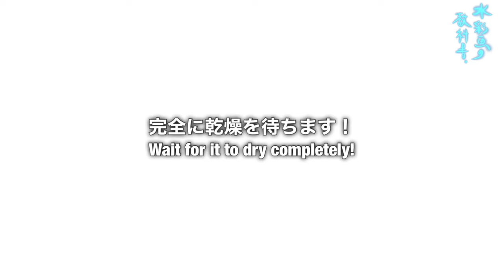【決定版】水彩画の教科書！これをみたら水彩画が描ける！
個展あります！詳しくは

ホルベイン アルミ製水彩パレット No.80 26仕切 210143

名村大成堂(Namurataiseidou) 水彩筆 Raffine(ラフィーネ) 8号 Q(クイル)

PICABIA【ピカビア】コリンスキーセーブル　水彩用筆（短軸）-0号

ホルベイン 透明水彩絵具 W002 5ml チャイニーズホワイト 03002

2023年9月7日21日
2023年10月5日19日
2023年11月2日16日
2023年12月7日21日
2024年1月4日18日
2024年2月1日15日
2024年3月7日21日
2024年4月4日18日

1.名前やペンネームなどを記載。匿名希望も大丈夫です。

2.タイトル

3.画材、サイズ

4.その作品への想い

5.追伸(動画内で読まなくて良いものなど)

6.最後に必ず作品写真添付確認を！！